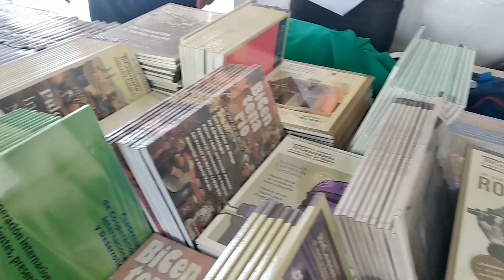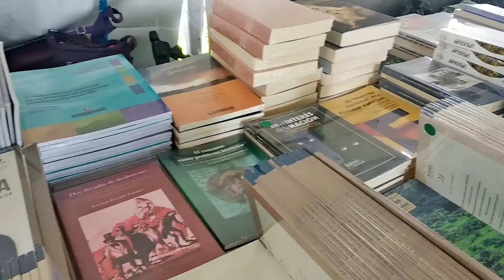Sexta Feria de remate de libros del Instituto Mora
Este 15 y 16 de agosto te esperamos en el Instituto Mora para la Sexta Feria de Remate de libros de 10:00 a 18:00 horas.